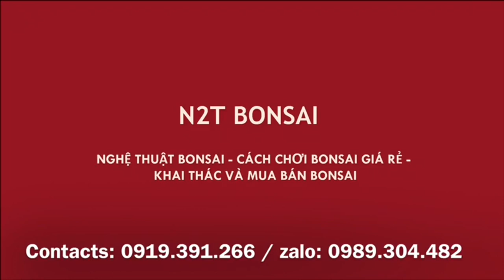ĐỊA CHỈ MUA BONSAI MINI, SIÊU MINI CHO ANH EM ĐAM MÊ - ANH DŨNG 699 HOÀNG HOA THÁM, HÀ NỘI